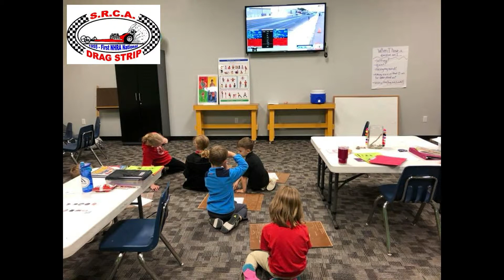SRCA LUCAS OIL in GB FINAL